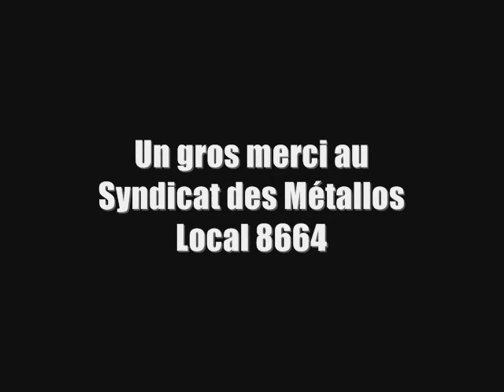Le vol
Le vol de banque peut réserver bien des surprises...